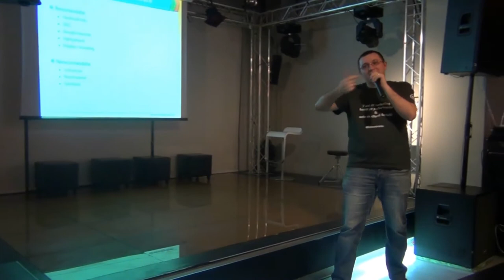Vlad ANDRIES - Campanii promovare pentru site-uri de reduceri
Vlad ANDRIEȘ a susținut o prezentare pe tema "Campanii promovare pentru site-uri de reduceri. Întrebări și răspunsuri." la Orange Concept Store Bucureşti, în data de 24 februarie 2012. Detalii pe: